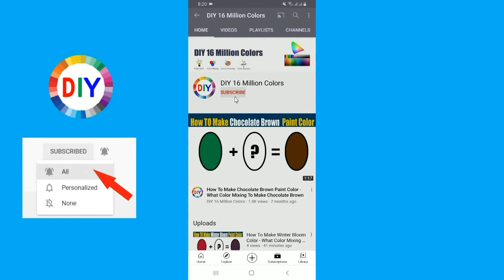How To Make Demitasse Color - What Color Mixing To Make Demitasse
In this color mixing video tutorial I want to show you How To Make Demitasse Paint Color by mixing Primary Colors to make Demitasse Paint Color